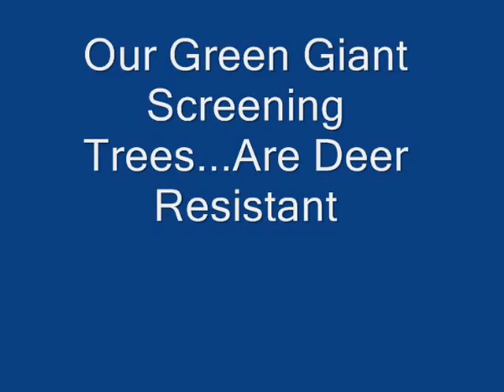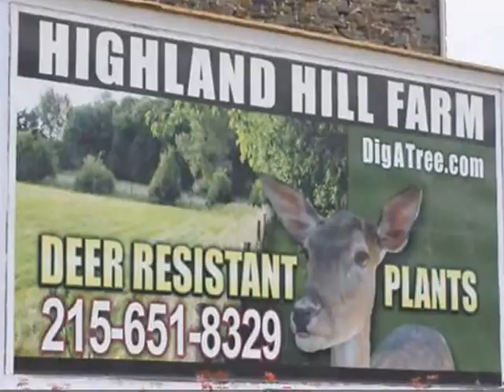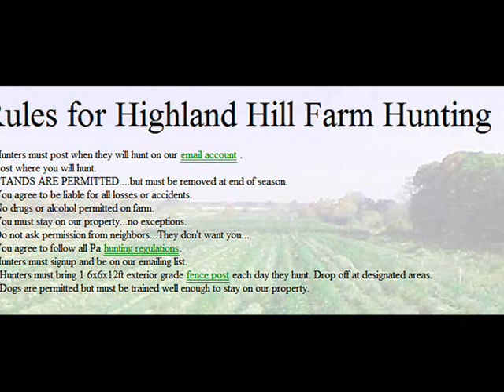Bird Hunting in Bucks County